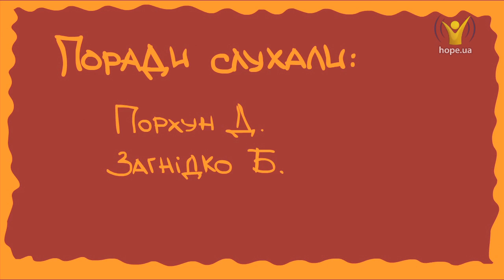Дбай про здоров’я змалечку | В гостях у Добрячка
У Добрячковій школі цього разу вчитимуть малечу, як зберегти здоров’я. Учні дізнаються багато цікавого про цілющі властивості різних овочів та фруктів.